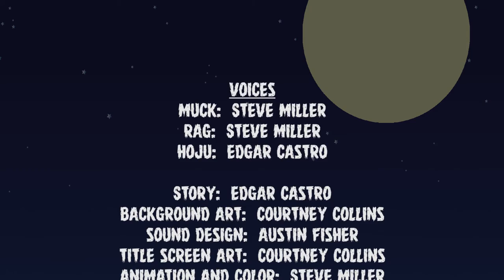Muck and Rag Halloween Special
Join Muck and Rag in their first Halloween special.  So turn the music down, turn off that TV, open your browsers and settle in with your Halloween costume and join Muck and Rag on their next adventure!